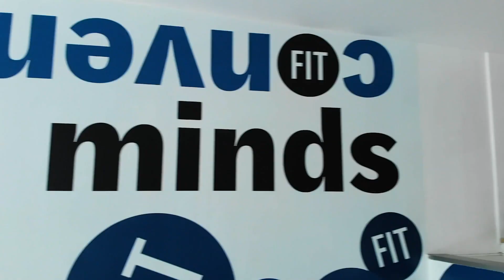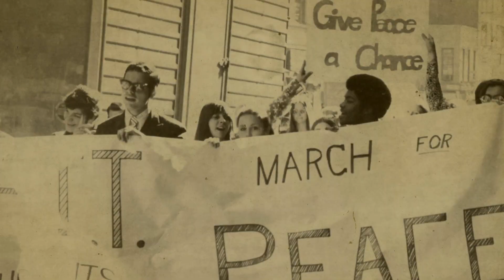Fine Arts - 2021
Join us to celebrate the 2021 class of the School of Art & Design.